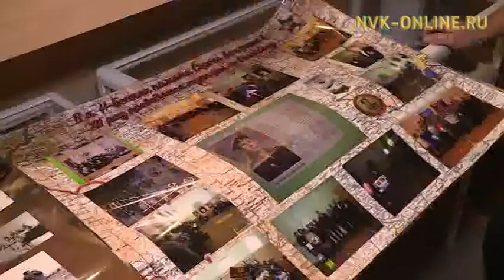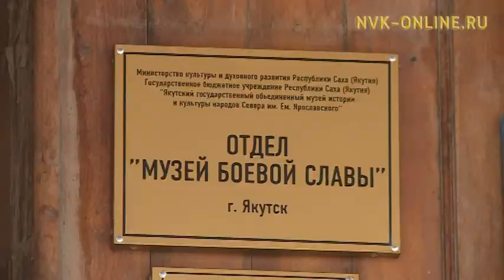Музей боевой славы в Якутске под угрозой закрытия